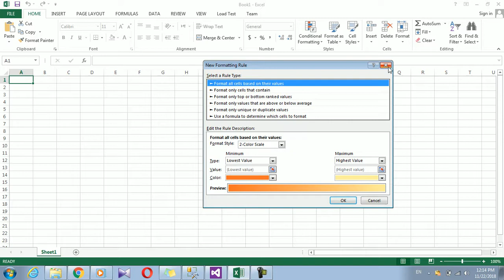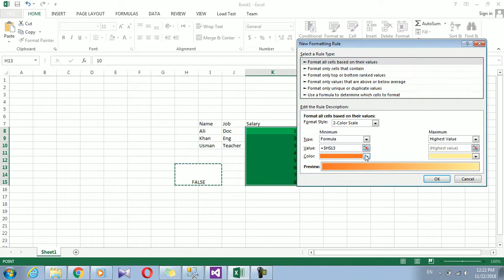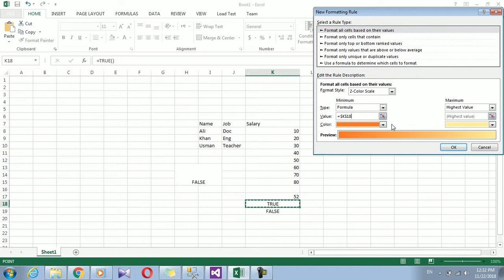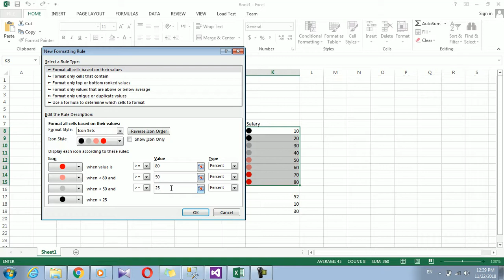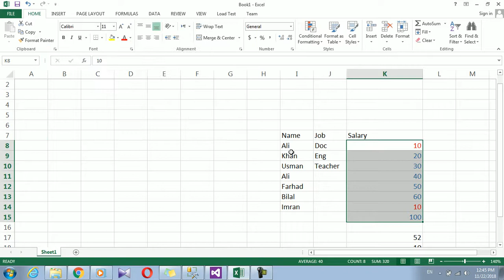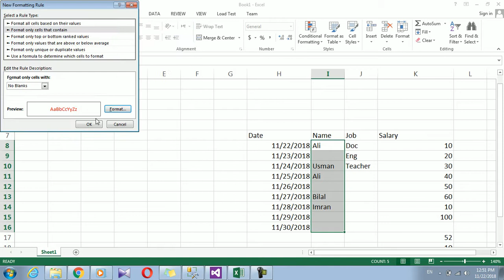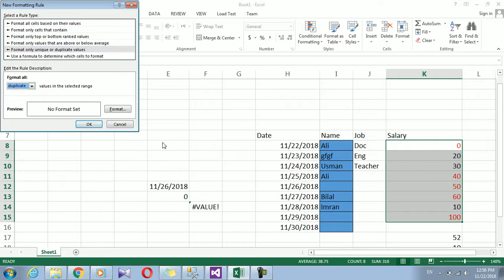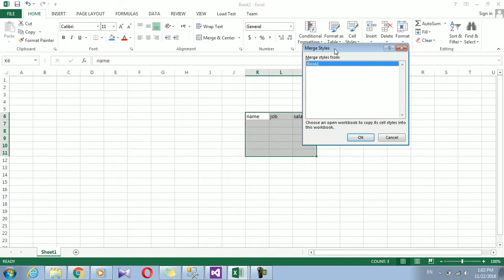How to use styles 2nd day in Ms Excel using Pashto